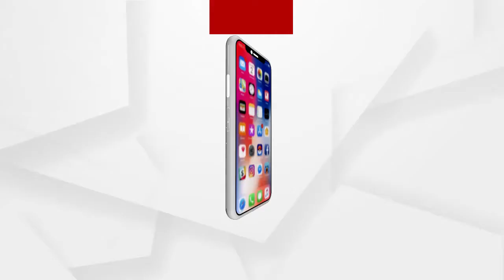କୁଲଡିହା ଜଳୁଛି....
ଗ୍ରାମବାସୀମାନେ ଅତିଷ୍ଟ ହୋଇ ପଡିଲେଣି ନନ୍ ଡାରି ପାହାଡ,ବାଲିଚୁଆ ଜାଗା ବାଲିଆ ନାଳ ନିକଟ ଜଙ୍ଗଲ ଜଳୁଛି । ଅସନ୍ତୋସ ପ୍ରକାଶ କଲେ ସ୍ଥାନି୍ୟ ବାସିନ୍ଦା ମାନେ.